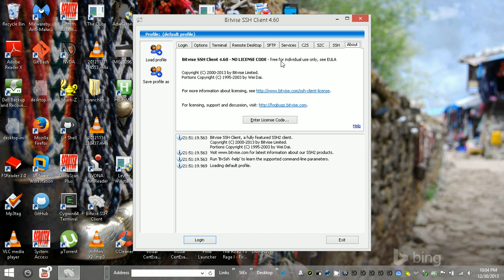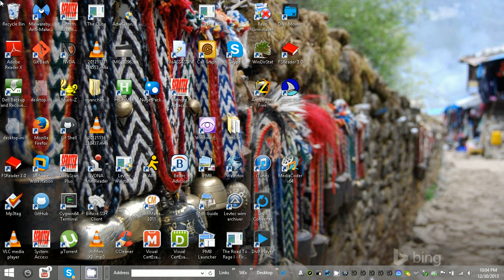Tunnelier: Bitvise SSH Client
This is the tabs and the options of Bitvise's Tunnelier SSH client, which is a full-featured SSH client, and it even supports active directory authentication, GSSAPI, Kerberos 5, and server to client as well as client to server port forwarding.  Much easier to set up than the Cygwin implementation.  For terminal emulation it supports ANSI, VT100, Bvterm, Xterm (Cygwin/Linux terminal emulation), and Xterm 16 color.  It works very well for Powershell REPL.  For the web site go to: